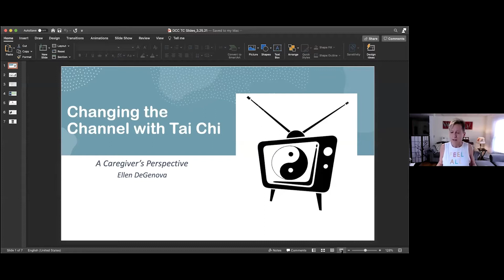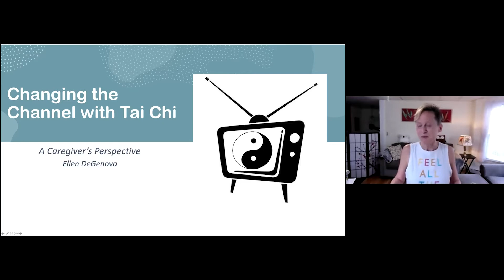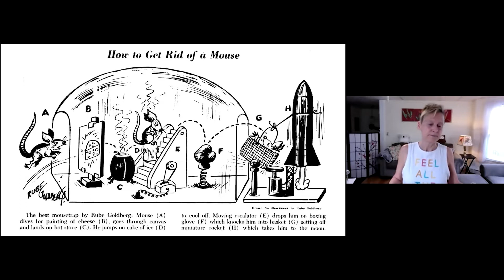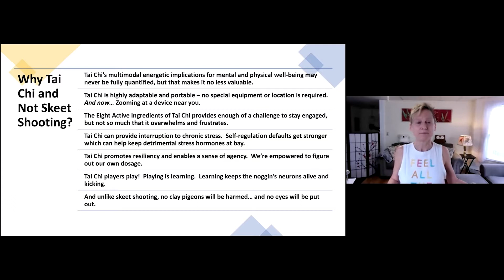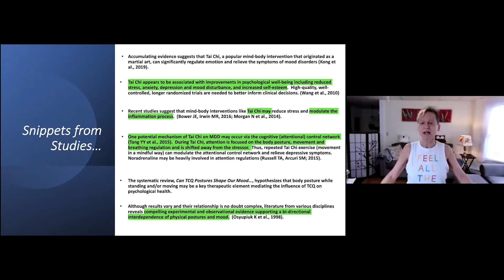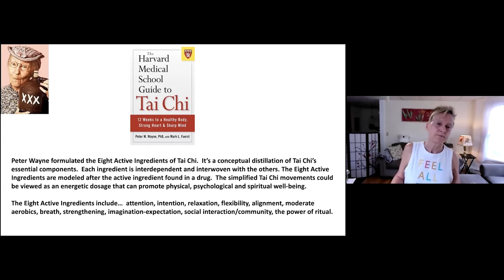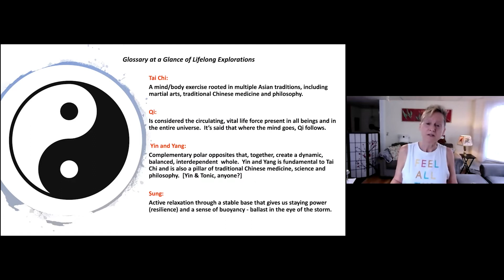MGH Dementia Care Collaborative Health & Resiliency Program: March 25, 2021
Massachusetts General Hospital Dementia Care Collaborative presents a Health & Resiliency Program, March 25, 2021 "Changing the Channel with Tai Chi: A Caregiver’s Perspective"